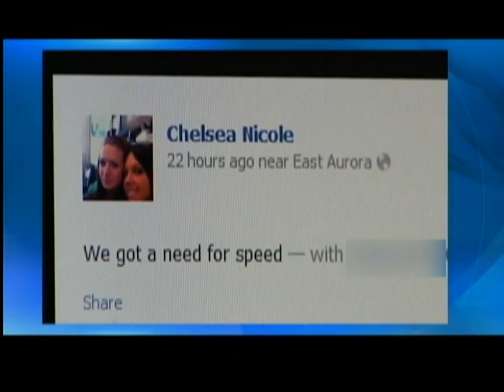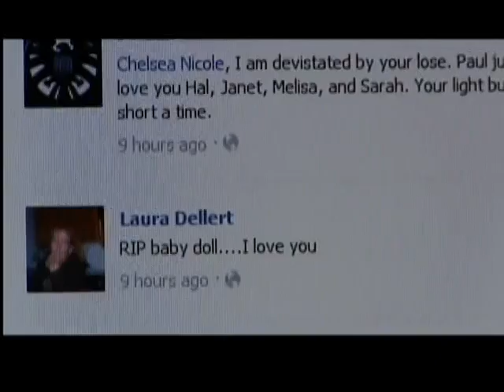Victim snaps pic hours before crash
Two fatal motorcycle crashes in the past week have triggered new warnings about hazards of the open road, even in the best of weather.